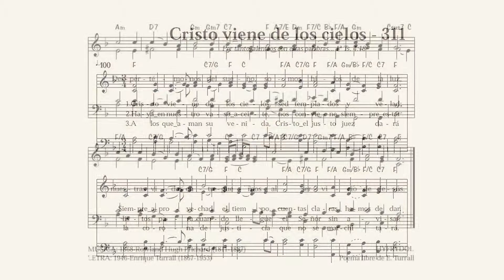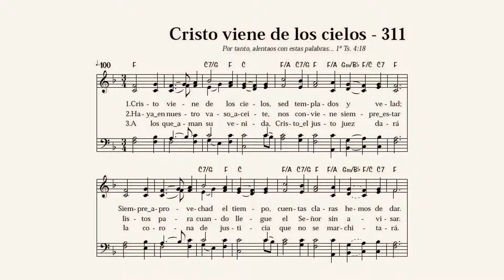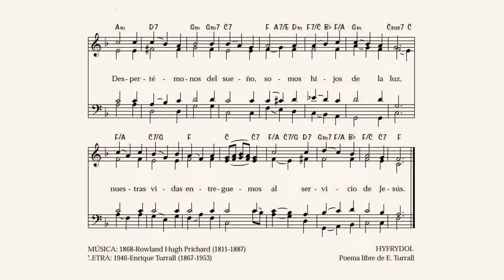311 – Cristo viene de los cielos (Adoración XXI - UEBE)